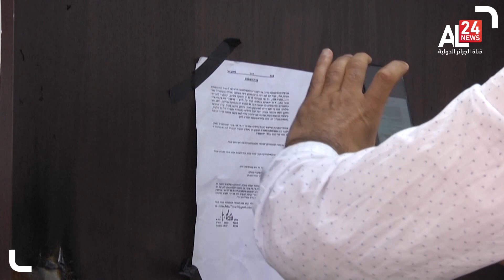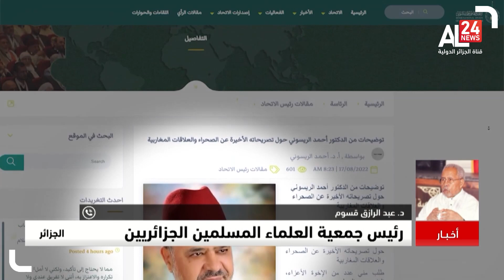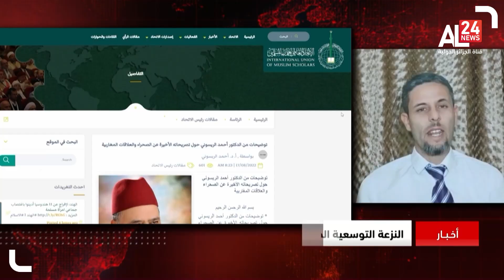المنتصف | 19.08.2022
▶▶ Follow us ▶▶
نايل سات
10922 V 27500
11680 H 27500